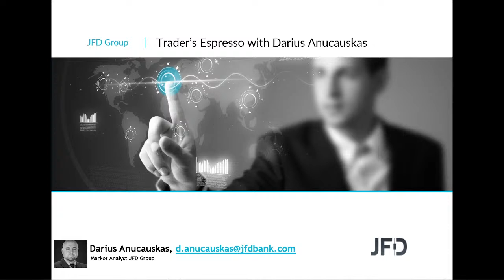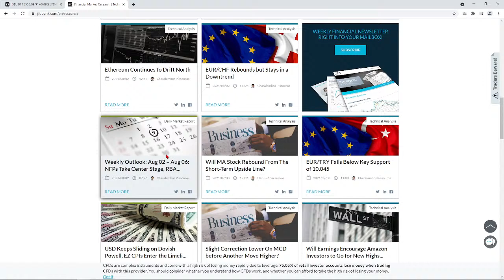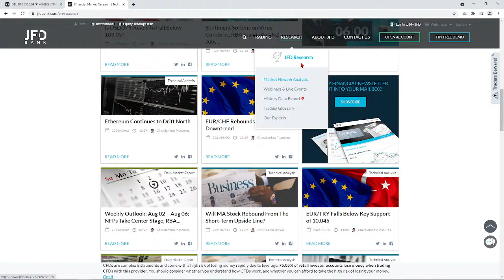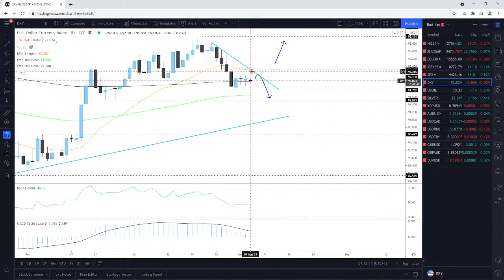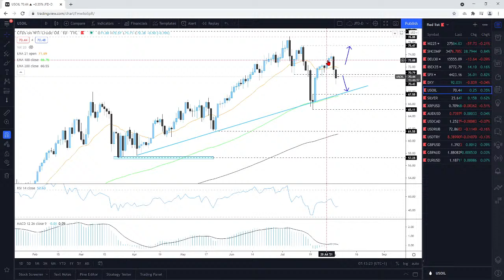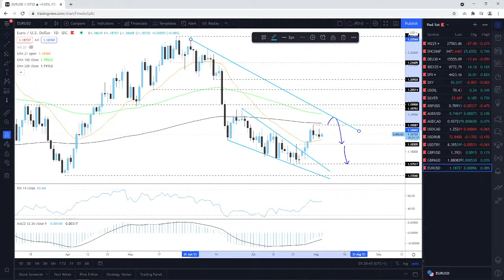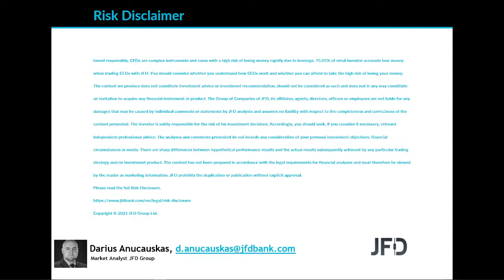Daily Technical Analysis - JFD Trader's Espresso – 04/08/2021 - Indices, Commodities, Cryptos and FX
Technicalanalysis of Nikkei225, ShanghaiComposite, DAX, IBEX35, SP500, DXY, Silver, WTI, Ripple, AUDUSD, USDTRY, USDRUB, USDJPY, GBPJPY, EURCHF, EURUSD with Darius Anucauskas.

The Trader’s Espresso videos give a quick technical market overview, including indices, commodities, currency pairs and cryptos. The purpose of the video is to show different scenarios on various tradeable instruments, but not provide a trading recommendation.